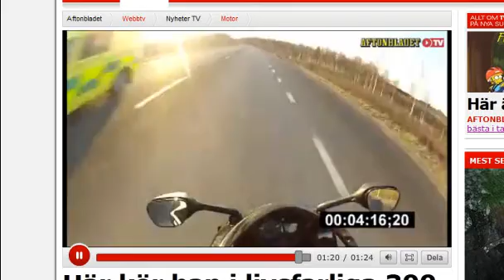Motorbike 300/km 2012